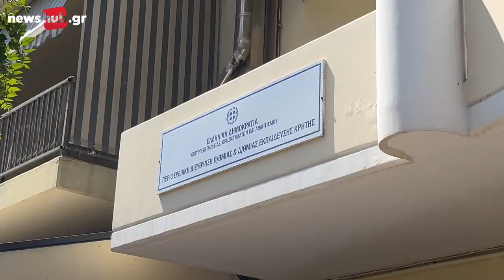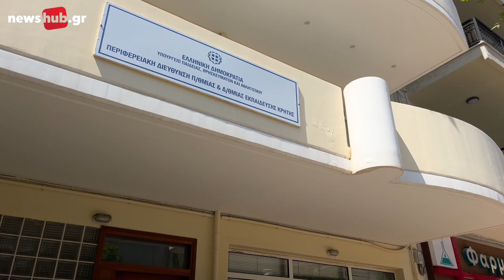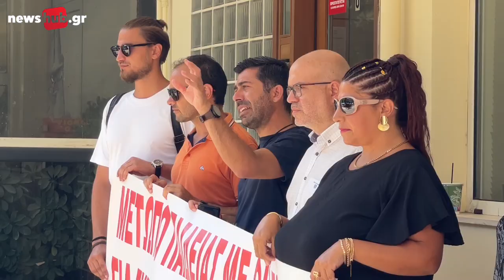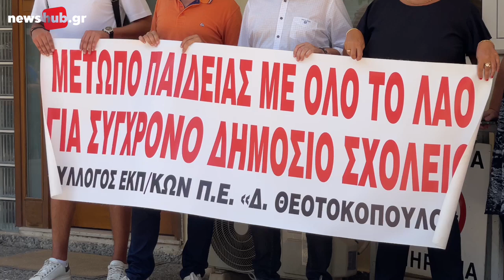Παράσταση διαμαρτυρίας για τις συγχωνεύσεις τμημάτων στην Κρήτη